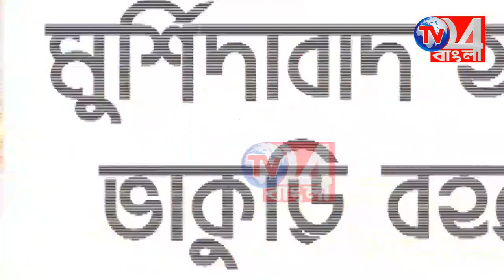রাজ্য সড়কের পাশে ট্রানসফর্মারে আগুন লাগার ঘটনায় চাঞ্চল্য রঘুনাথগঞ্জে